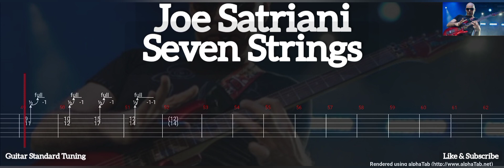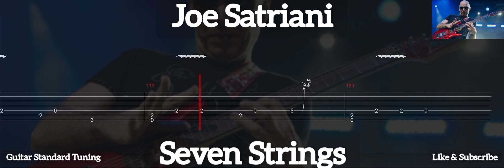Joe Satriani - Seven Strings ( Tab Guitar )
Seven Strings ( Joe Satriani )
Tab Guitar